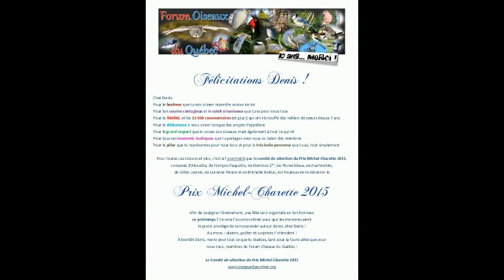Bonne Fête Denis Daigle, 24 mai 2017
Oiseaux et mangeoires d'oiseaux.

Son humour, sa présence assidue, ses belles photos, ses nombreux commentaires judicieux, lui ont mérités la Remise du Prix Michel Charette pour l'Année 2015.
Il est un des plus anciens membres depuis le 14 novembre 2008
Sans notre Denis le forum serait parfois bien tranquille...
Merci Denis et que l'année qui suit cette belle journée de Fête soit inondée de beaucoup de Bonheur!